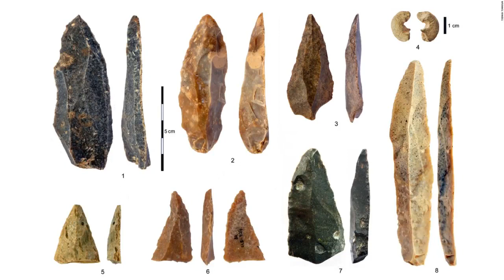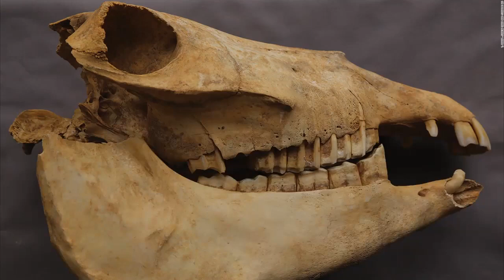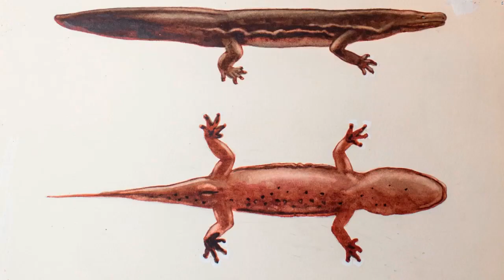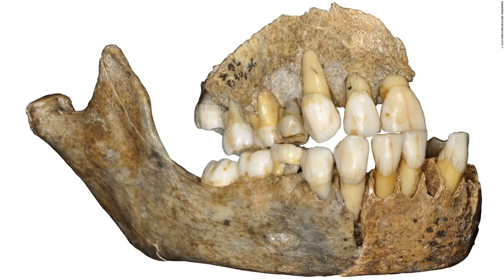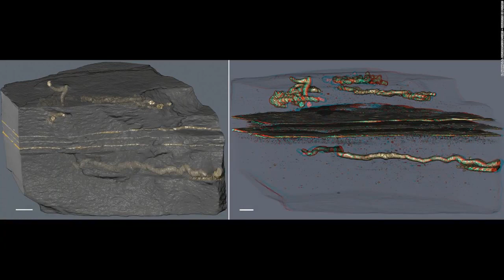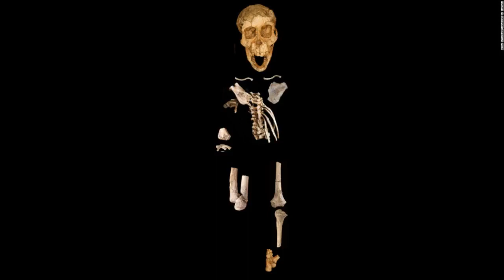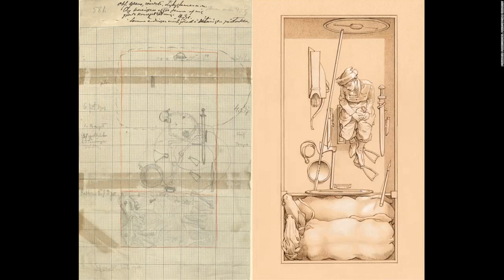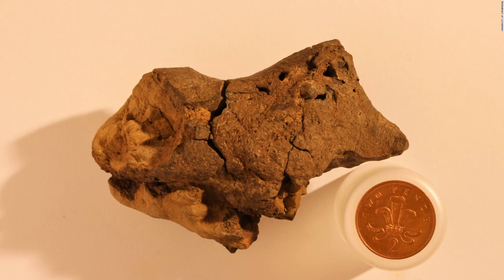Fossilized human footprints may reveal ancient traditions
Hundreds of fossilized human footprints made between 5,760 and 19,100 years ago have been discovered in Africa, shedding light on what life was like in ancient communities, according to a new study. This represents the largest collection of fossilized footprints found in Africa to date.

Researchers believed the 408 footprints, which form 17 different tracks, belonged to 14 adult females, two adult males and one juvenile male.

"The footprints were made in a volcanic mudflow, and when that wet ash dried it hardened almost like concrete," said Kevin Hatala, study author and assistant professor of biology at Chatham University in Pennsylvania, in an email to CNN. "So the footprint surface itself is very resilient. But this surface was also buried by other layers of sediments, which helped to form protective layers that shielded the surface from the elements for thousands of years."

The study published Thursday in the journal Scientific Reports.

The footprints are located at the Engare Sero site, just south of Lake Natron, in northern Tanzania.

"It is notable that the site, which preserves the most abundant assemblage of hominin footprints currently known from Africa, is within roughly 100 km [62 miles] of the site of Laetoli, which preserves the earliest confidently attributed hominin footprints," the authors wrote in the study.

The site was discovered by members of the local Maasai community, and they shared this information with conservationists in 2008. About 56 human footprints were visible at the site in 2009 when the research team arrived thanks to natural erosion. Excavations between 2009 and 2012 uncovered the rest. The 17 tracks were all made moving at the same walking speed in a southwesterly direction.

Clues to ancient human behaviors

Fossilized footprints are unique because they can preserve potential evidence of human behaviors and activities.

"Footprints preserve amazing windows to the past, through which we can directly observe snapshots of people moving across their landscapes at specific moments in time," Hatala said. "They can inform us of how fast people were moving, in which direction they were heading, how large their feet were and sometimes whether the people who made them may have been traveling in groups. With such rich details, we can directly observe behaviors in the fossil record, something that is very difficult to do with other forms of data."

In order to get a sense of the information contained within the footprints, Hatala and his colleagues studied the sizes, spacings and orientations of the footprints. Spacing and orientation can share the speed and direction of someone's movement, while size can be used to estimate who made the footprints.

They were able to compare this data with that of footprints made by living humans to determine which footprints likely belonged to adults, juveniles, males and females, Hatala said.

"With these estimates, we were able to gain a detailed picture of who was traveling across this surface, how they were moving and whether or not they may have been traveling together," he said.

This data was also compared with patterns of modern hunter-gatherer societies to understand the potential scenarios associated with these grouped footprints. And they realized that it was rare for large groups of adult females to travel together without adult males or children.

"One scenario in which this kind of group structure is observed is during cooperative foraging activities, in which several adult females forage together, perhaps accompanied by one or two adult males for some portion of that time," Hatala said. "Infants may be carried, but young children who are old enough to walk will often stay behind rather than participate in the foraging activities."

They believed that was the case here, with multiple women walking at the same speed and in the same direction as the two men and the younger man.

This suggests that labor was divided up based on gender in ancient human communities, with the women foraging while the men accompanied them. It's similar to modern behavior by the Aché and Hadza hunter-gatherer societies in Paraguay and Tanzania, respectively.

Hatala and his colleagues regard the footprints as a "tantalizing snapshot," offering windows into anatomy, locomotion and group behavior, which acts as a supplement to fossil data. Skeletal fossil data is also rare in this area, which makes the footprints even more intriguing.

They also found evidence of zebra, antelope and buffalo tracks 18 miles to the southwest.

"We know that these animals were living on the same landscape as the humans who produced footprints on the same surface," he said.

There were an additional six tracks of footprints, moving at various walking and running speeds, in a northeasterly direction, but the researchers don't believe they belonged to a single group travelin